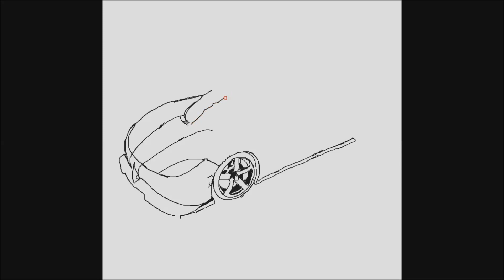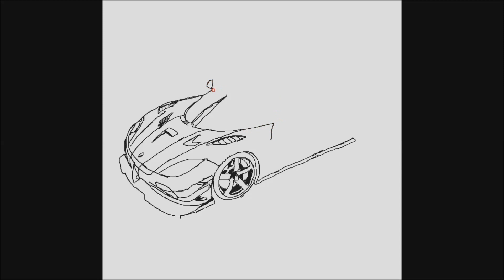วาดรูป การ์ตูน รถ คอนิกเส็กก์ - Drawing A Koenigsegg Car Cartoon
วาดรูป,การ์ตูน,สอนวาดรูป,วาดรูปการ์ตูน,การวาดรูป,วิธีวาดรูป,เรียนวาดรูป,วาดรูปคน,วาดรูปเหมือน,รูปวาดการ์ตูน,รูปการ์ตูน,การ์ตูนน่ารัก,ภาพการ์ตูน,How To Draw,How To Draw People,Pencil Drawings,Drawing Pictures

วาดการ์ตูน, วาดการ์ตูนกันเถอะ, วาดการ์ตูน กันเถอะ, กระดาษ, ดินสอ, ปากกา, การ์ตูนใหม่, รูปการ์ตูน, วาดการ์ตูนง่ายๆ, ง่ายๆ, เด็ก, draw drawing
app วาดรูป การ์ตูน,download โปรแกรม วาด รูป การ์ตูน,พื้นฐาน วาด รูป การ์ตูน ใน photoshop
,รูป วาด การ์ตูน dek d
,รูป วาด ลาย เส้น การ์ตูน ด้วย photoshop
,วาด รูป การ์ตูน photoshop
,วาด รูป การ์ตูน คู่รัก ง่ายๆ
,วาด รูป การ์ตูน ผู้หญิง น่า รัก ๆ
,วาด รูป การ์ตูน ใน คอม
,วาดรูป การ์ตูน
,วาดรูป การ์ตูน flash
,วาดรูป การ์ตูน photoshop
,วาดรูป การ์ตูน sd
,วาดรูป การ์ตูน ง่ายๆ
,วาดรูป การ์ตูน ญี่ปุ่น
,วาดรูป การ์ตูน นารูโตะ
,วาดรูป การ์ตูน น่ารัก
,วาดรูป การ์ตูน วันพีช
,วาดรูป การ์ตูน อนิเมะ
,วาดรูป การ์ตูน โดเรม่อน
,วิธี การ วาด รูป การ์ตูน anime
,วิธี วาด รูป การ์ตูน photoshop
,วิธี วาด รูป การ์ตูน ใน photoshop
,วิธี วาด รูป การ์ตูน ใน คอม
,โปรแกรม วาด รูป การ์ตูน paint tool sai
,โปรแกรม วาด รูป การ์ตูน sai
,โปรแกรม วาด รูป การ์ตูน ใน คอม
,โหลด โปรแกรม วาด รูป การ์ตูน paint tool sai
 ,learn to draw comics
,cartooning workshop
, cartooning
, draw cartoon people
 ,drawing cartoon,Speed Drawing, Time lapse
ແຕ້ມມື